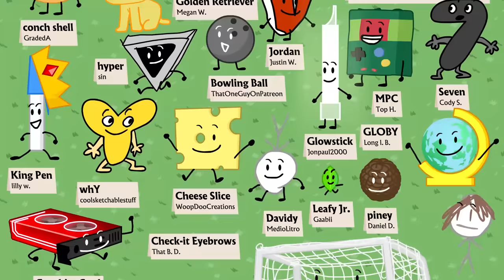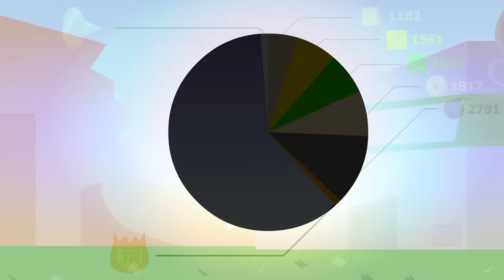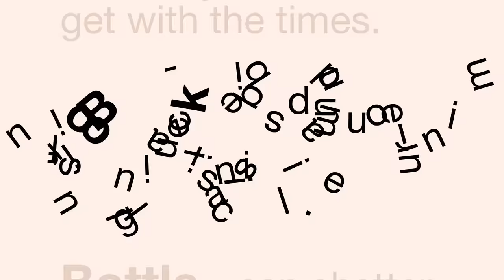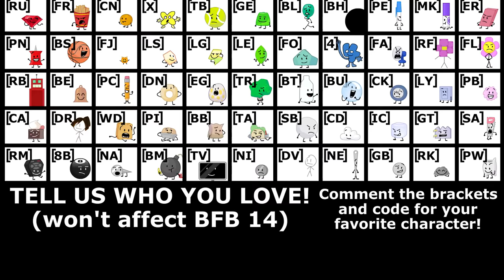BFB 13: Return of the Rocket Ship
Additional Character Art by TopHatTheHat and TheEpicJames

BFB is back with a new episode! And the next episode is right around the corner! Join your favorite characters like Barf Bag and Ruby and not Pencil, as they see what's up with Four and X today!